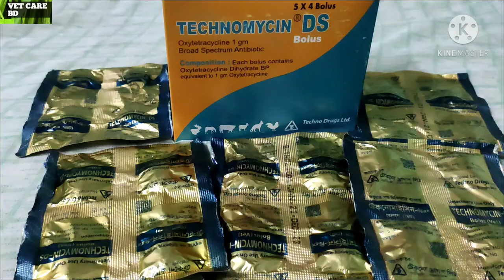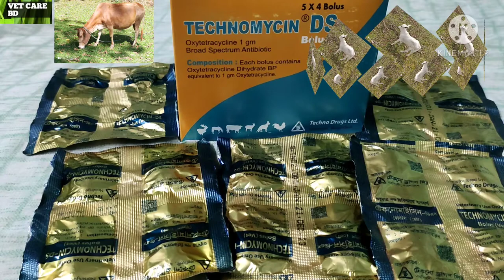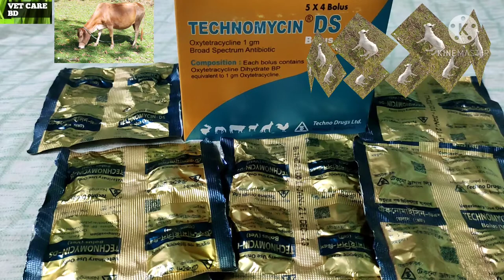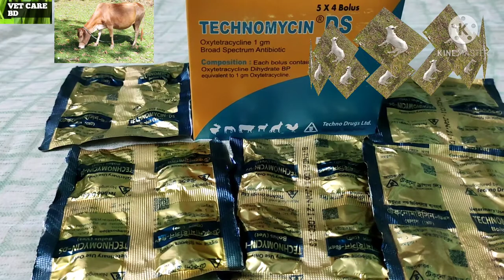Technomycin DS Bolus টেকনোমাইসিন ডি এস বোলাস পশুপাখিকে কেন খাওয়ানো হয় 🐔🐓🐏🐐🐦🐂🦄🦢🦆🦃🐇🐤🐟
Technomycin DS Bolus
টেকনোমাইসিন ডি এস বোলাস
Techno company Bolus
oxytetracycline BP 1g Bolus
টেকনোমাইসিন ডি এস বোলাস পশু পাখির জন‍্য
এটি এন্টিভাইটিক বোলাস কি ভাবে যে সকল পশুপাখিকে কত ওজনের জন‍্য কতটি বোলাস
দিনে কত বার যে সকল রোগের জন‍্য খাওয়াতে হয় ফুল ভিডিও টি দেখলে যানতে পারবেন টেকনোমাসিন ডি এস পশুপাখিকে রোগ প্রতিরোধে
খাওয়ানো যায় কিনা যানতে পারবেন বোলাসের ডি এস মানেই  দুই গুন শক্তিশালী  অর্থাৎ ডাবল র্কাযকরী ইনসাআল্লাহ্

আমি আমার চ‍্যানেলের মধ‍্য vetanary
হল আমাদের দেশের গ্রামে শহরে বেশী সংক য়
ইনসাআল্লাহ